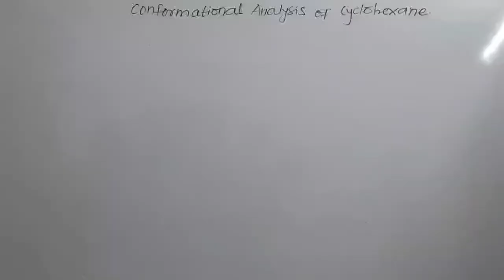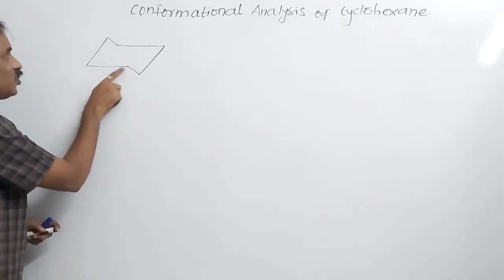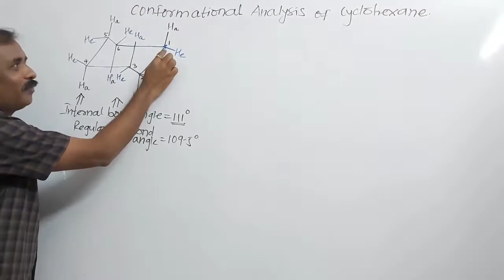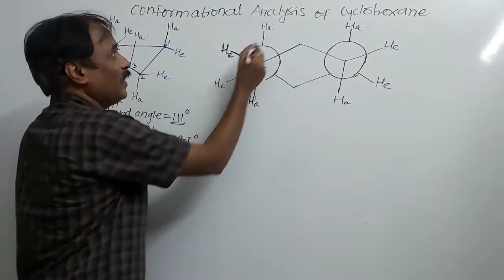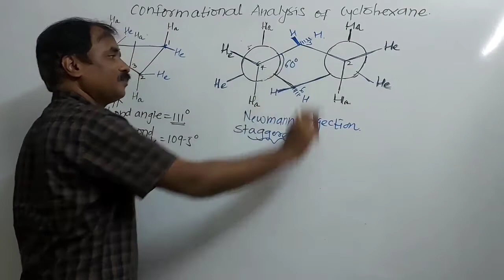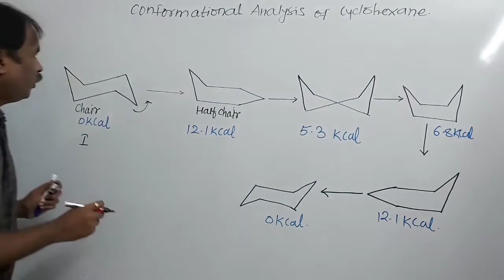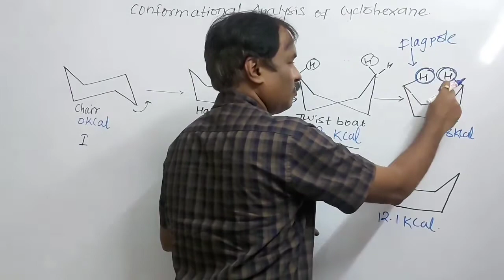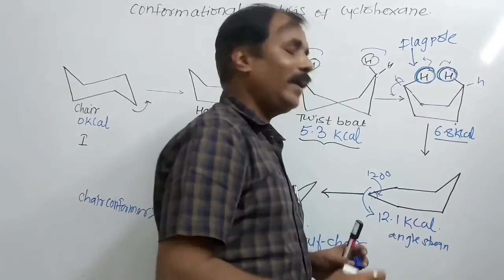CONFORMATIONAL ANALYSIS OF CYCLOHEXANE